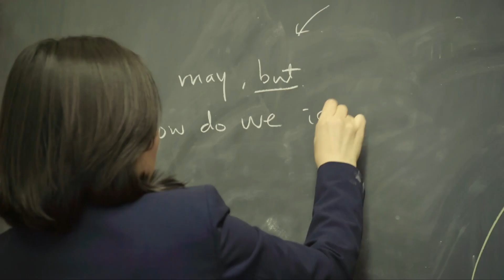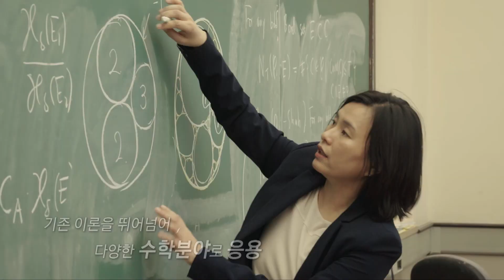2018 Ho-Am Prize in Science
2018 Ho-Am Prize in Science
Abraham Robinson Professor, Yale University, USA /
Scholar, Korea Institute for Advanced Study